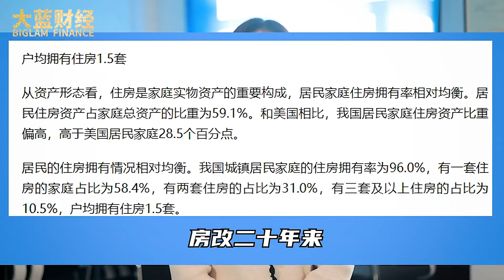中國這4大現象一旦出現，說明城市的房價即將下跌，一起來看看| 2022房價 | 中國房價 | 大陸投資